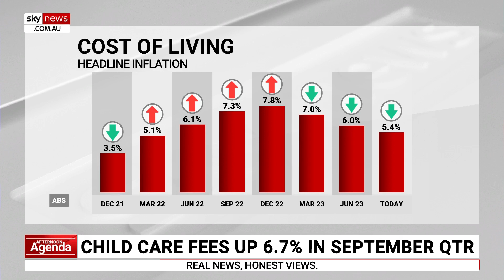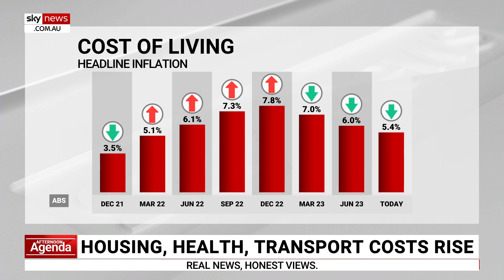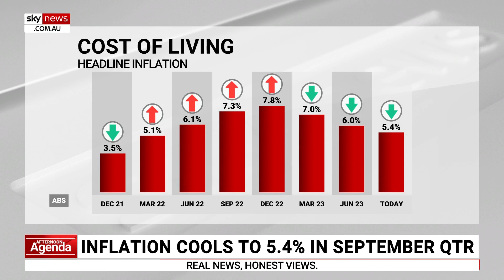‘Not the tip anyone wanted’: RBA expected to raise interest rates on Melbourne Cup Day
The RBA is forecasted to raise interest rates on Melbourne Cup Day, according to Judo Bank economic advisor Warren Hogan.

“Not the tip anyone wanted but today’s numbers I think all but seal it,” he told Sky News Australia.

“The governor’s been quite clear in the last week that they are not going to tolerate any upside surprises on inflation.

“Unfortunately that’s what we got today.

“Yes, inflation is down from the highs of last year but at 5.4 per cent it it’s higher than what they’ve been projecting.”